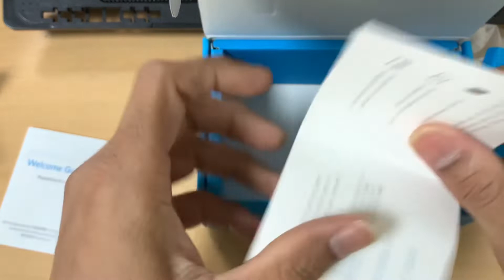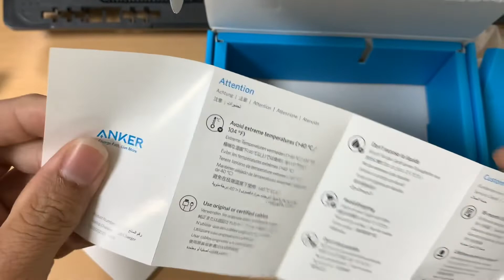Anker multi usb power charger Unboxing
Anker PowerPort 4 lite
5.4A/27W 4-Port USB Charger, Powersport 4 Lite with Interchangeable UK and EU Travel Charger, Adapter for iPhone XS/XS Max/XR/X/8, Galaxy S8/Note 3, iPad Air 2/mini 3, and More